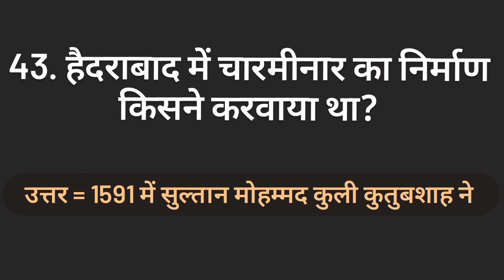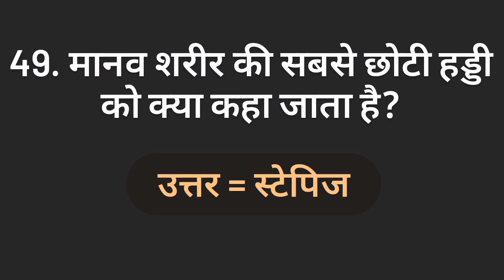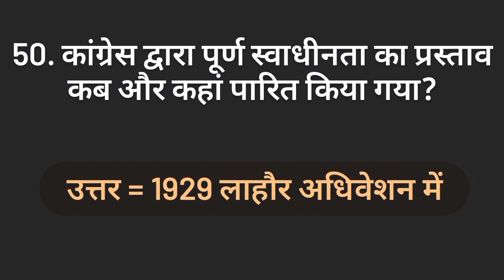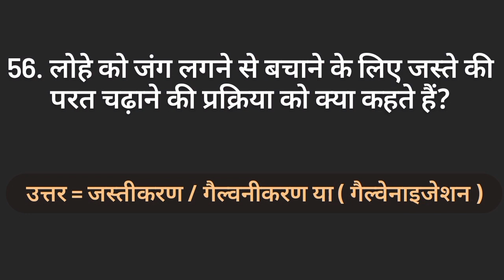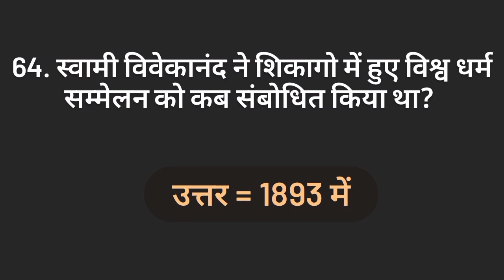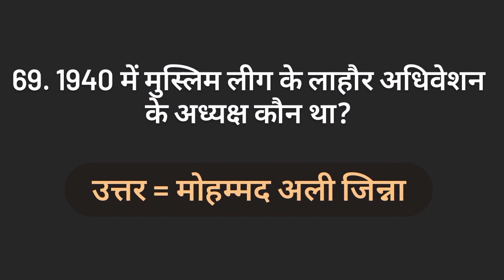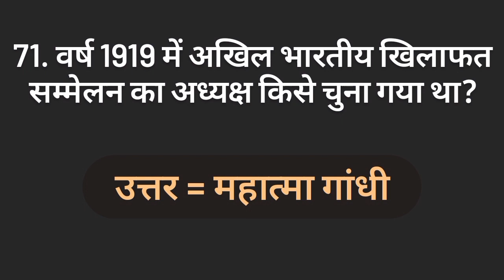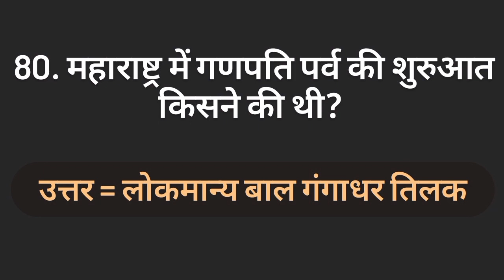one liner gk questions || LUCIENT🔥|| हिंदी में😍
जय हिंद और जय श्री राम सभी भाई और बहनों
जितने भी भाई और बहन है जो सरकारी प्रतियोगी परीक्षाओं की तैयारी कर रहे हैं उनके लिए यह सभी प्रश्न आतीमहत्वपूर्ण है😊
चाहे आप किसी भी प्रतियोगी परीक्षाओं की तैयारी कर रहे हो जैसे की 👉UPSC/PCS/ARMY/NAVY/AIRFORCE/SSC GD/POLICE अन्य सभी परीक्षाओं के लिए💯

genral knowledge quiz
genral knowledge multiple choice questions
Gk questions
lucient book
gk quiz
all india exam gk
gk questions for government exam
gk questions for defence exam